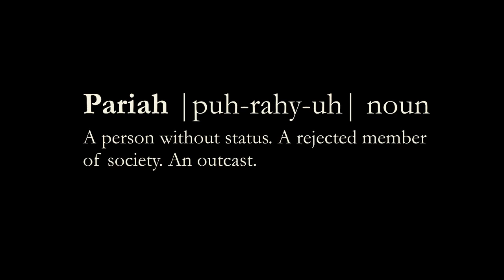Pariah - Official Trailer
In select theatres December 28th, 2011

Be sure to use PariahMovie when tweeting about Pariah.

A rousing success at its world premiere at the 2011 Sundance Film Festival, this deeply felt human drama is the feature debut of writer/director Dee Rees. Adepero Oduye portrays Alike (pronounced "ah-lee-kay"), a 17-year-old African-American woman who lives with her parents (Kim Wayans and Charles Parnell) and younger sister (Sahra Mellesse) in Brooklyn's Fort Greene neighborhood. A gifted student, Alike is quietly but firmly embracing her identity as a lesbian. With the support of her best friend Laura (Pernell Walker), she is especially eager to find a girlfriend. Wondering how much she can confide in her family, Alike strives to get through adolescence with grace, humor, and tenacity.